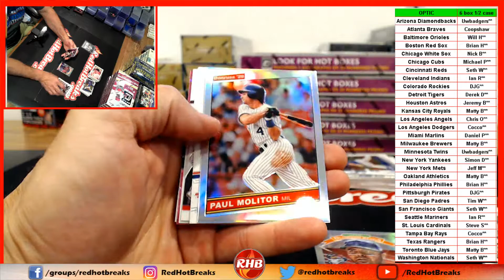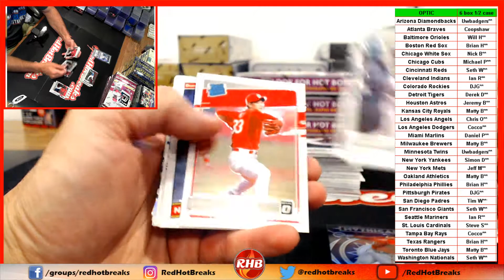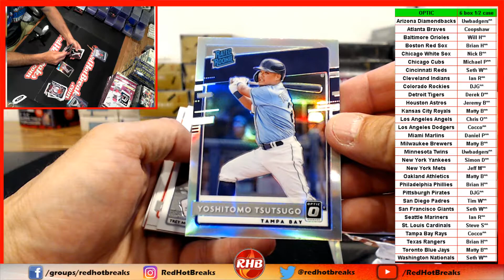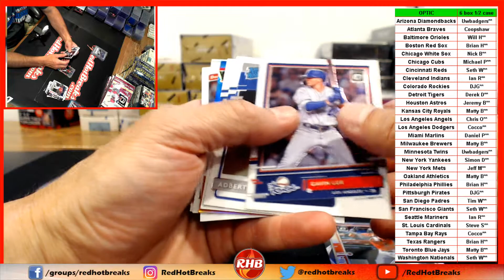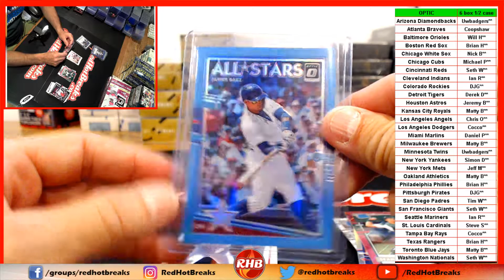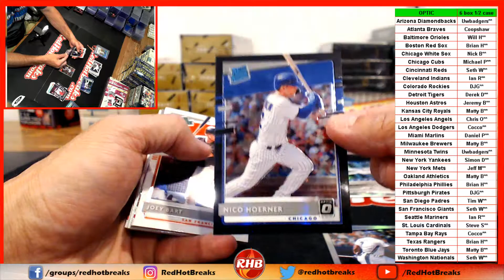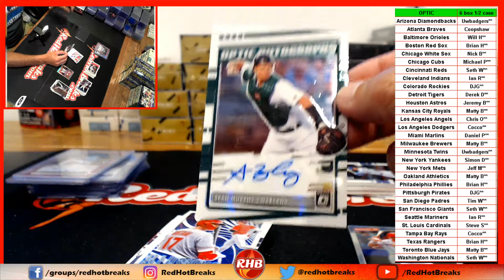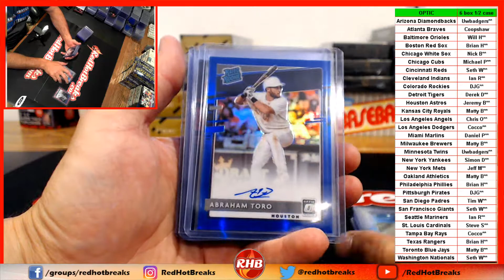2020 Optic 6 Box 1/2 Case Break RECAP AT END